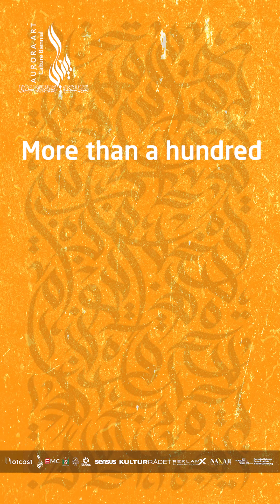Nordic Art and Culture Biennale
Join us for the opening ceremony of the Nordic Art and Culture Biennale

on Saturday, June 15th, from 3:00 PM to 5:00 PM

All interested parties are welcome at the following address:

Baltiska Hallen Malmö
Eric Perssons väg 8a, 217 62 Malmö